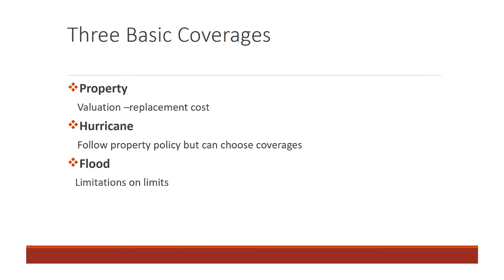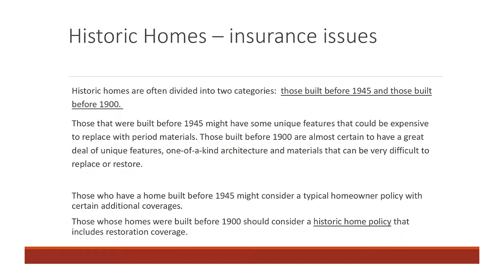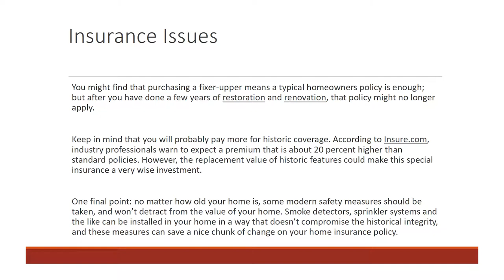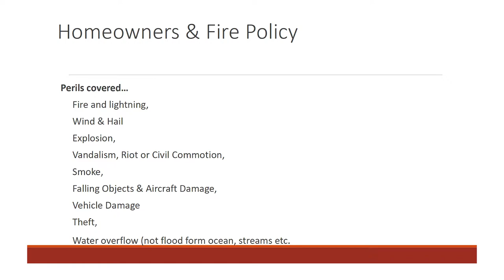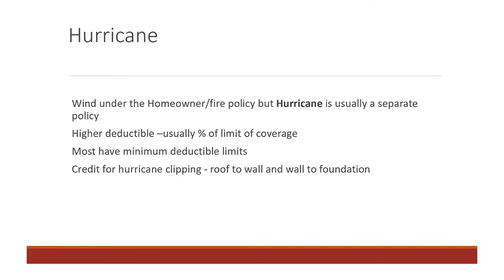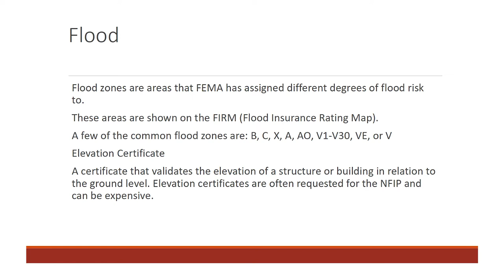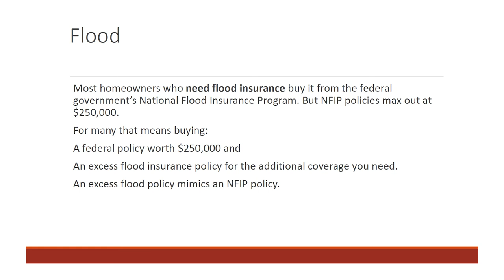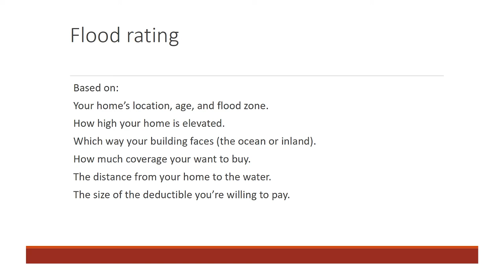Resiliency & Storm Preparedness, Insure your home. What do I need and what does it cover?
Presentation by Insurance Specialist Sue Savio, Insurance Associates